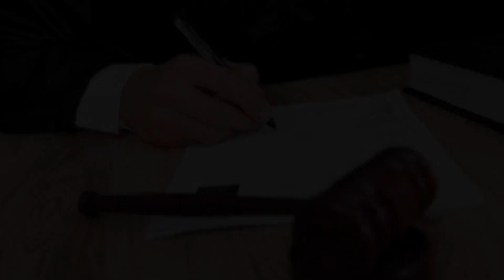బ్రేకింగ్ న్యూస్ : చంద్రబాబుకు అస్వస్థత ..?? AIG హాస్పిటల్ కి తరలింపు